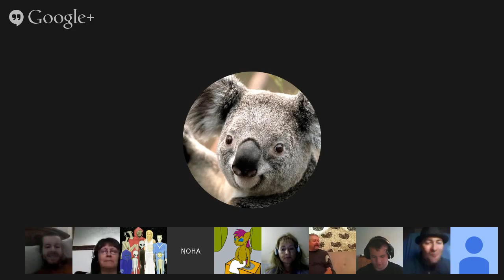Channeling ꞉꞉ Angel Gahil ❀ Lakesh (Blue Pleiadian) ❀ Grindal (Friendly Reptilian). Aug 23, 2014